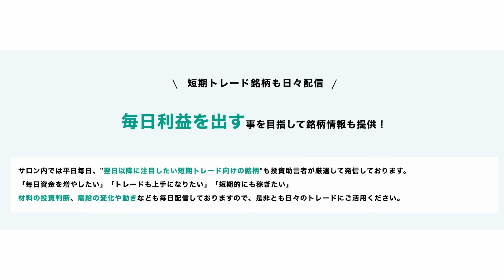【3月14日相場解説】日銀決定会合におびえるマーケット！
お得な3月入会募集中
投資助言のサービス（KIS公式版）は現在特典付きでお試し頂けます

【武下明徳】
1958年 10月28日 福岡県大川市に生まれ。

1994年7月 静岡支店長
1997年5月 難波支店長
2000年4月 名古屋駅前支店長
2002年9月 三菱証券営業企画部長
2005年3月 東京三菱銀行リテール営業部特命部長
2006年11月 三菱UFJ証券神戸支店長
2007年5月 近畿地区部長
2008年5月 投資アドバイザリーグループ長
2010年5月 三菱UFJモルガン・スタンレー証券執行役員ダイレクトチャネルグループ長
2012年5月 執行役員営業統括部長
2013年5月 執行役員副本店長
2014年5月 執行役員東京・神奈川・千葉・埼玉・茨城・沖縄地区担当
2015年6月に執行役員を退任しMUSビジネスサービス常勤監査役就任
2018年6月に退任